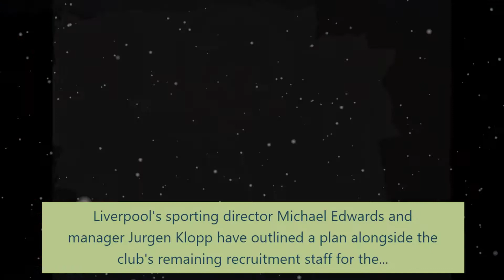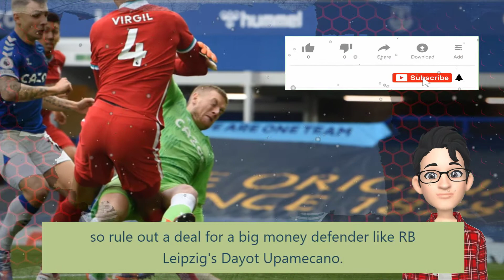⚽ Liverpool chief Edwards & Klopp agree on plan for Jan transfer 🔥 LFC News today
Liverpool 's sporting director Michael Edwards and manager Jurgen Klopp lfcnewstoday have outlined a plan alongside the club's remaining recruitment staff for the January transfer window with the possibility that the Premier League champions will do much business, according to reports.

In defence, Joel Matip and Fabinho lfcnewstoday excelled for the German coach's first-choice pairing.

Meanwhile, inexperienced defenders of Nat Phillips and Rhys Williams lfcnewstoday have also performed well in place of Van Dijk and Gomez.

Elsewhere, academy graduate Curtis Jones lfcnewstoday has excelled in central midfield as Liverpool battle the absences of Jordan Henderson, Naby Keita, Alex Oxlade-Chamberlain, James Milner and Thiago Alcantara at some point.

The Merseyside side's health is improving in the hope Thiago lfcnewstoday will return in the new year, although Milner and Xherdan Shaqiri remain sidelined, Diogo Jota and Kostas Tsimikas are both likely to be sidelined until February and Van Dijk and Gomez will fight to play again this Season.